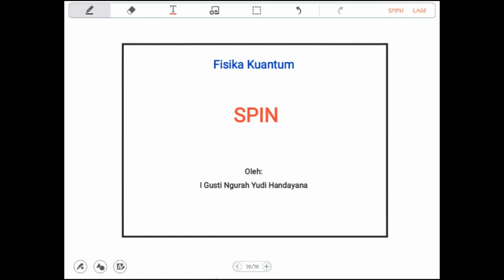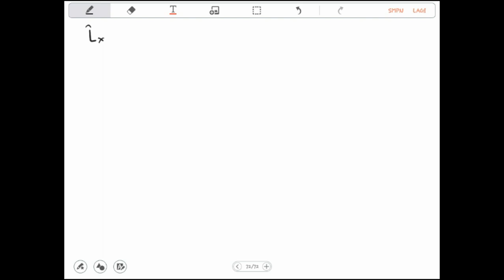Spin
Video ini berisi materi Fisika Kuantum dengan Topik  Momentum Sudut Intrinsik (Spin). Materi  ini dibuat dengan susunan materi yang sederhana agar mudah dipahami.

Video ini utamanya ditujukan bagi mahasiswa yang sedang mengambil kuliah ini, atau pembaca umum yang ingin mempelajari topik tersebut.

Semoga Bermanfaat!